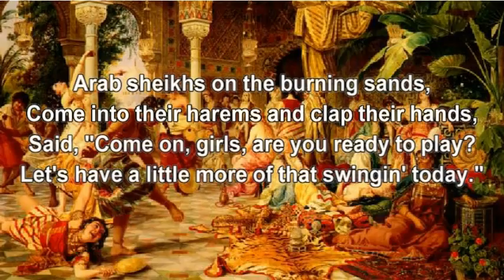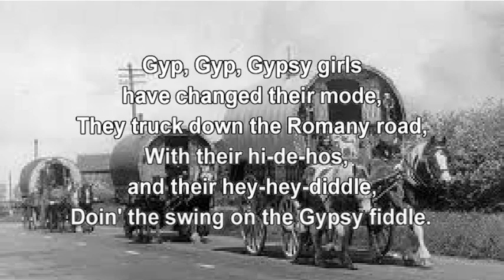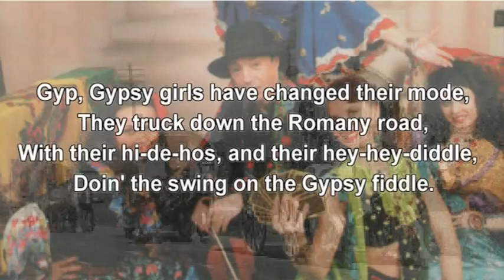Booty Swing with Lyrics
Parov Stelar recorded this song from taking samples of Lil Hardin Armstrong's "Oriental Swing." This version has at least "Big Drums" added plus bass, sax, trumpet but pretty much kept the essence of the song intact.